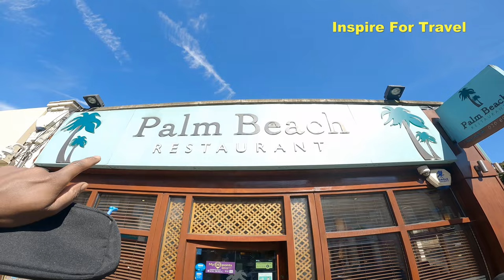Tamil People Living In London (Not What I Expected) 🇬🇧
I'm visiting the Cosmopolitan city of London; in the city, I found many Tamil people living in London. It is now estimated that the current population of British Sri Lankan Tamils numbers around 100,000 to 200,000.
They are spread out throughout the country. The largest population of British Sri Lankan Tamils can be found in London, chiefly in Harrow (North West London) and Tooting (South London).